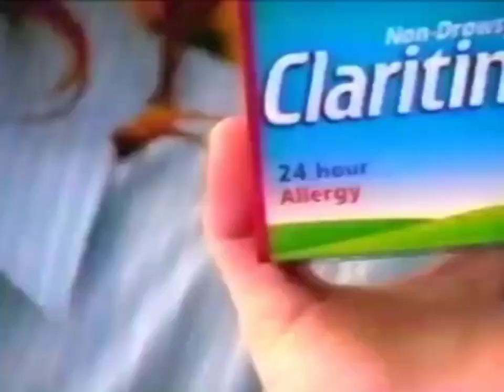Claritin Commercial 2004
This is Claritin's commercial from 2004, which was originally aired on AMC on January 17, 2004